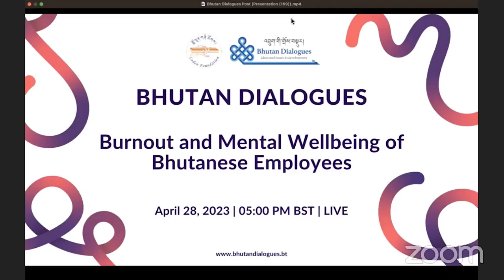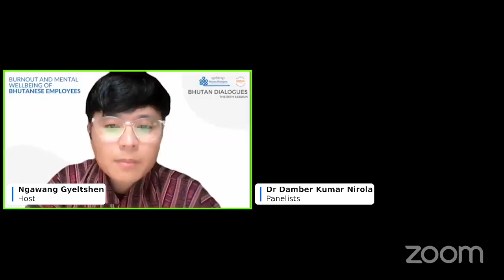𝗕𝗵𝘂𝘁𝗮𝗻 𝗗𝗶𝗮𝗹𝗼𝗴𝘂𝗲𝘀 𝟱𝟲𝘁𝗵 𝗦𝗲𝘀𝘀𝗶𝗼𝗻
Our host, Mr Ngawang Gyeltshen, is in conversation with Dr Damber Kumar Nirola and Yeshi Lhamo about ‘Burnout and Mental Wellbeing of Bhutanese Employees.'